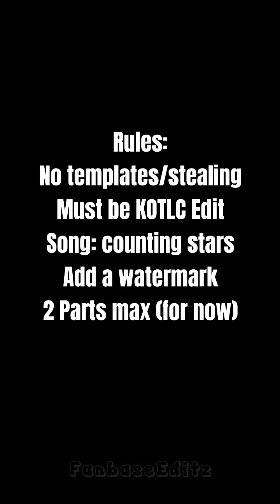FanbaseEditz birthday MEP!! 🎊🎉🥳 check description for more info. ❤️❤️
Rules:
No templates/Stealing
Add a watermark (pls)
2 parts max
(Due May 25th !No Extension! (Being posted the 26th)
Post In the Form of video!

Use
To enter!!!
And tag me ❤️

Theme: KOTLC and the riordanverse ( DONT join If u don’t know what KOTLC and the riordanverse series Is pls)

Parts In a community post on my yt channel